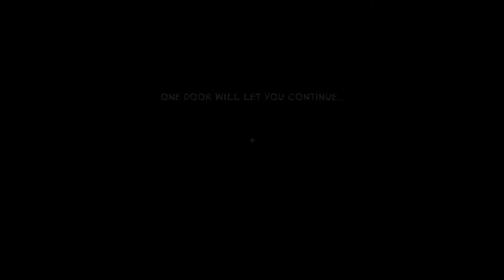Dungeon Nightmares II : The Memory # 2 Завершаем =)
Не ложитесь спать!
Ложась каждую ночь в кровать, вы будете оказываться в бесконечном кошмаре, из которого вам очень хочется выбраться. Проснувшись, вы будете осознавать, что снова оказались в кошмаре.